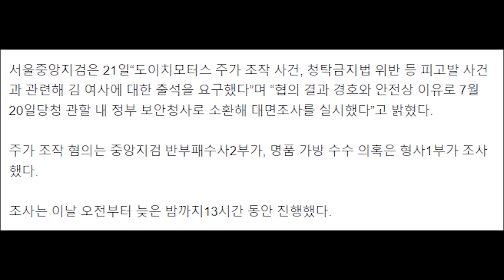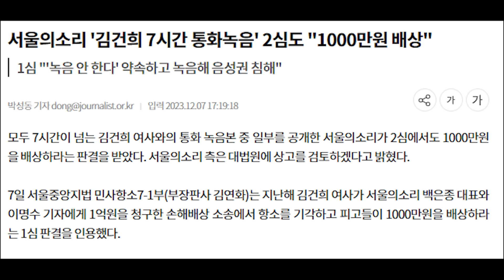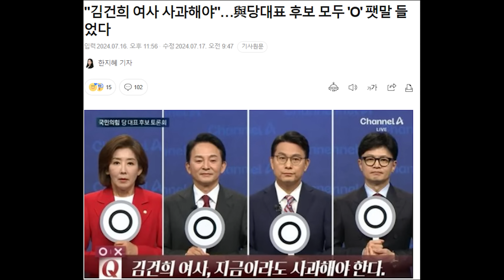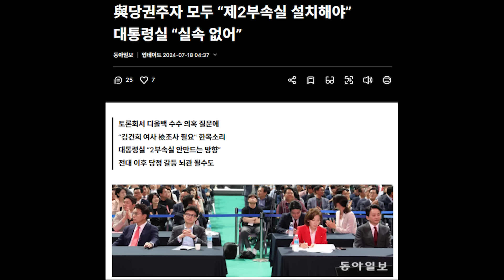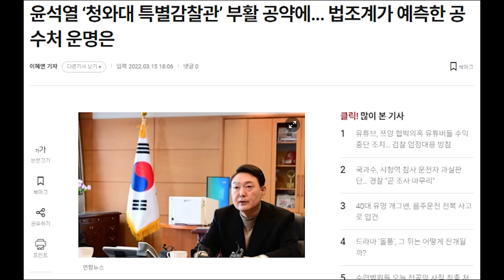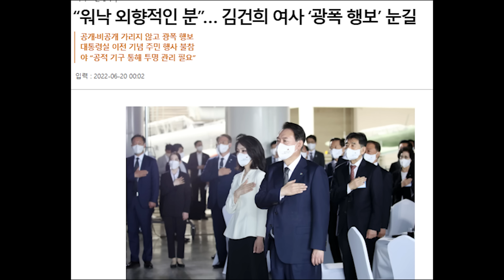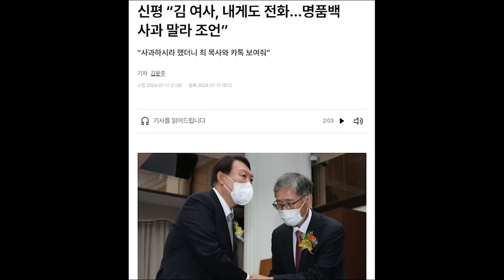김건희 여사, 어제 검찰 자진 출석…13시간 조사...재발 방지 대책은..?